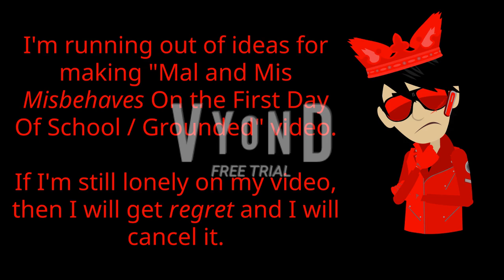I'm running out of ideas for making Mal & Mis Misbehaves On The First Day Of School / Grounded video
Well, guys, just to let you know. I don't know how to make Mal & Mis Misbehaves On The First Day Of School / Grounded" video because I have run out of ideas. If I'm still lonely on my video, then I will become a sadness mode and I will discontinue my unfinished video. Can you please give me some ideas for me, please?